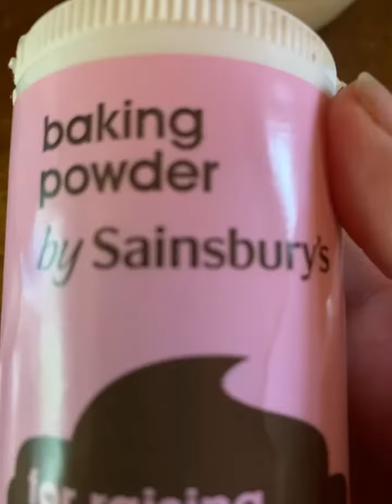Eggless Chocolate Cake